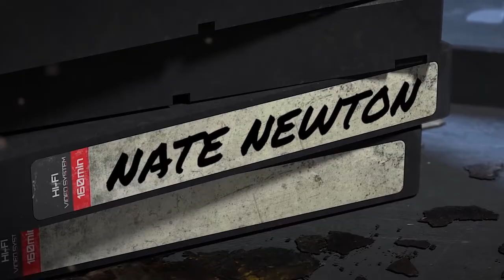Lemme Tell You Somethin' – Is the NFL Soft? – Ep. 2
Is the NFL - dare they say it - soft?!?!? Nate and Zai pull no punches when it comes to discussing today's NFL.